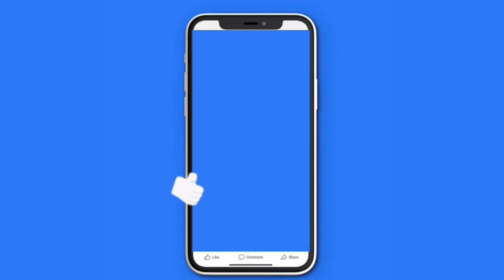Real Housewives of New Jersey | Season 14 | Trailer Reaction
Videos credit : RealityEntertainmentTv , Bravo, NBC

Clips also from Carlos King and ET

YouTube Fair Use Disclaimer: Fair use principles under Section 107 of the Copyright Act allow the unlicensed use of copyrighted materials for fair use purposes, such as commentary, criticism, teaching, and news reporting. Copyright Disclaimer: The views and opinions expressed in this video and on Bryan Keith's YouTube channel do not necessarily reflect the views and opinions of Bryan Keith and the YouTube channel. All commentary is alleged!